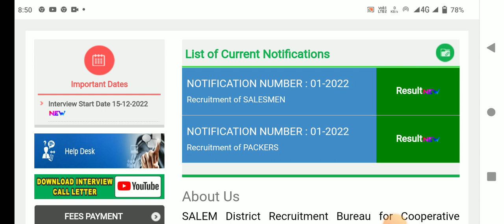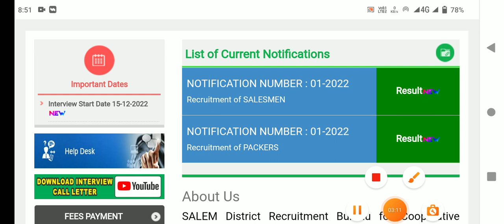🌟இன்று மாவட்ட கலெக்டர் மூலம் திடீர் அறிவிப்பு ration shop result 2023